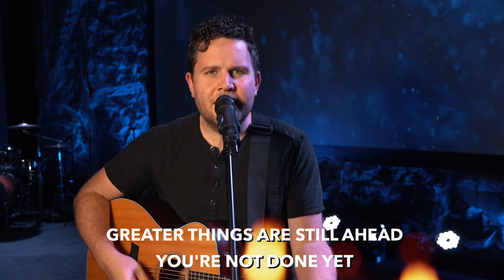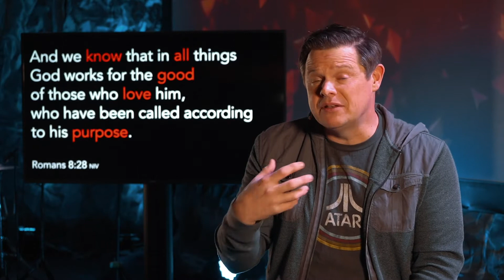REFLECT (Full Experience)